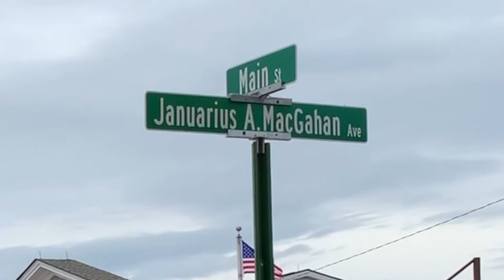2019 MacGahan Festival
Watch Mayor Trent Thompson present Ivan Anchev a 🔑 to New Lex
and reveal the newest street in New Lexington, Januarius A. MacGahan Ave.